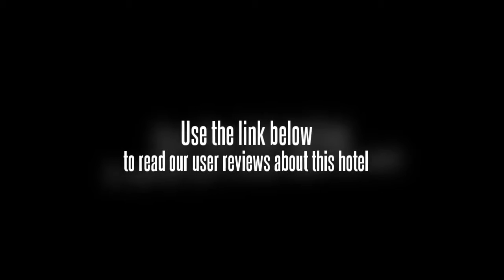The Piccadily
Centrally located in sector 22, this 4 Star hotel has 47 spacious, air-conditioned rooms to stay. An extensive selection, ranging from seafood risottos and grills to varieties of pastas and pizzas can be relished at Pomodoro - an Italian restaurant. There is also a multi-cuisine joint by the name of Currys, which serves traditional Lucknowi delicacies, Szechwan and Cantonese favourites. Guests can also leisurely spend their time at Friends - a 24 hours coffee shop. Rates are based on double occu